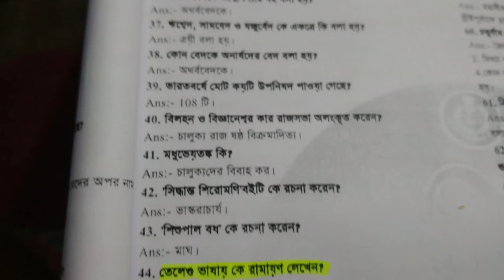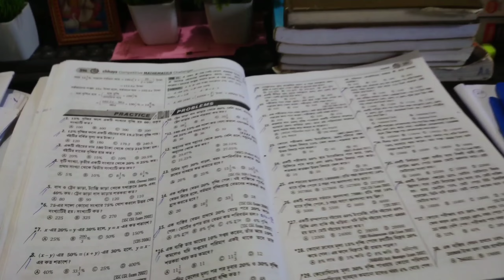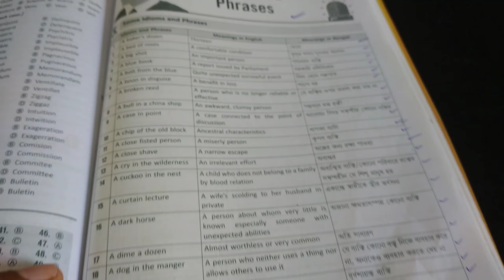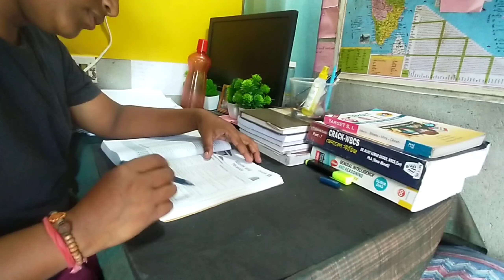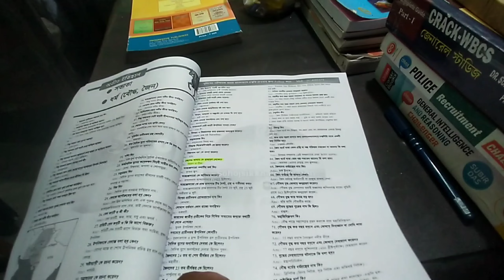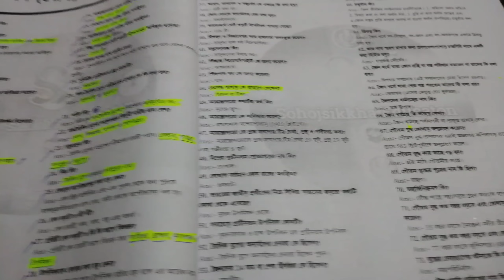WBP KP Constable & SI Study Vlog 📚 | Full Day Study table Vlog WBP | WB Aspirant Vlog ASIM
Tags
WBAspirants Vlog